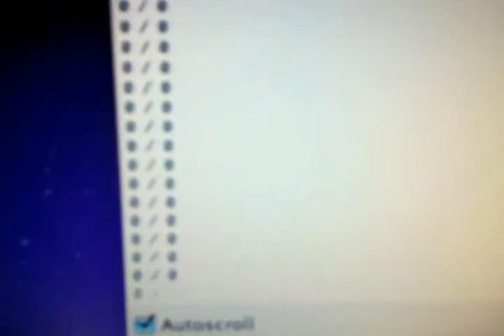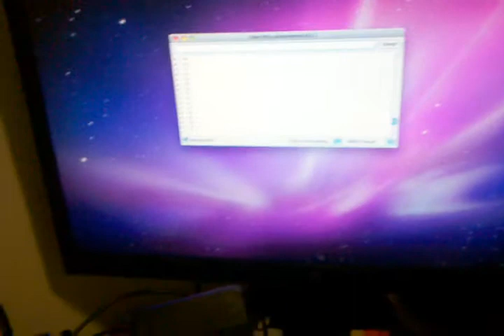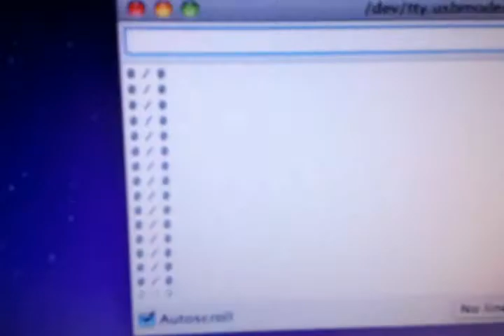Computer Game RaceCar Pedals + Arduino (aka RaceCarduino)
Picked up some computer game pedals on the side of the road for free and hooked them up to my Arduino Uno. Will probably use these for my robot now!